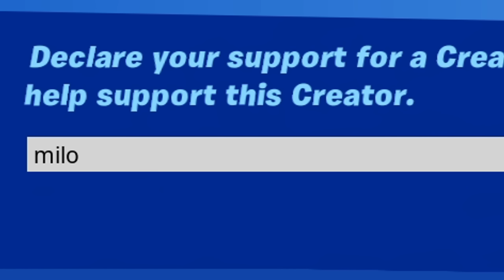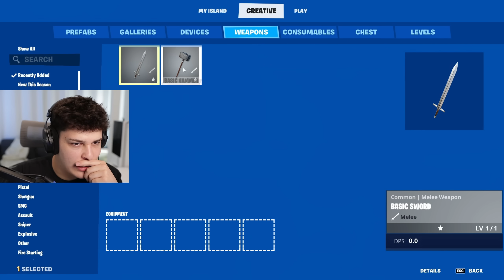I Busted 35 Myths in Season 4!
I Busted 35 Myths in Fortnite Season 4! new myths from the new update!!

Myths:
0:00 - Chrome Slash saves you from fall damage
0:10 - Snipers can one shot again
0:20 - Trees don't aimbot anymore
0:30 - Chrome Splash puts out campfires
0:40 - You phase through the vault
0:55 - Blob is faster than riding wildlife
1:15 - Chrome Splash puts out fires
1:30 - You can shot enemies mid phasing
1:40 - Chrome Regenerates Health
2:01 - Player regenerate health when chrome?
2:24 - Pay to win emote
2:35 - Port-a-bunker saves you from fall damage
2:51 - You cant boogie bomb the blob
3:00 - Can animals alone phase though walls
3:14 - you can ride chrome animals though walls
3:25 - Mounting chrome animals makes you chrome
3:35 - Chrome houses don't burn
3:45 - Do players burn when chrome?
4:03 - mushrooms still work when chrome
4:13 - Chrome bushes save you from fall damage
4:24 - Season 4 Battle Pass is Free
4:50 - Can Chrome Cars Phase through walls
5:00 - Cow Catchers open Vault
5:15 - Birds have god mode
5:24 - Chrome Hay Stops fall damage
5:38 - Chrome Splashes bounce off launch pads
5:47 - Fortnite STILL sus?
5:53 - Wildlife wont attack if you are blob
6:00 - You cant edit chrome builds
6:17 - Cronus Zen can get you banned
6:40 - You can shoot chrome splash out of sky
6:50 - New Comms method in fortnite?
7:09 - Creative doesn't have new season items
7:30 - You can put Metal Walls on Port-A-Bunker
7:50 - FREE V-BUCKS